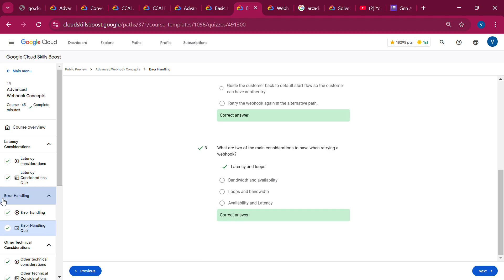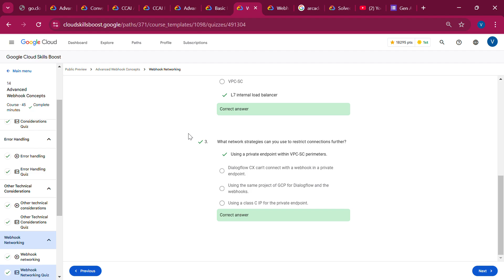Advanced Webhook Completion badge quiz solutions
hey guys in this video i am going to tell you about Advanced Webhook course quiz answer.